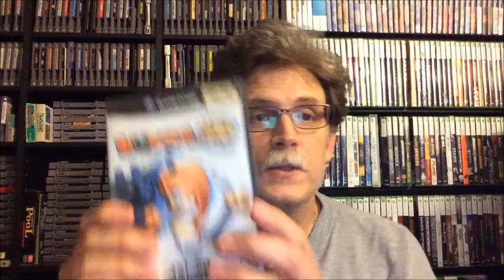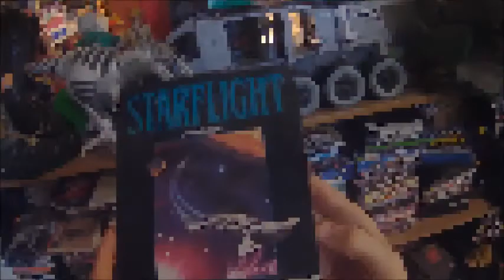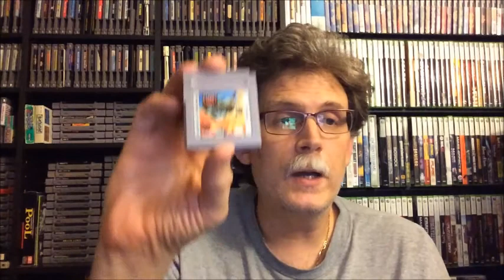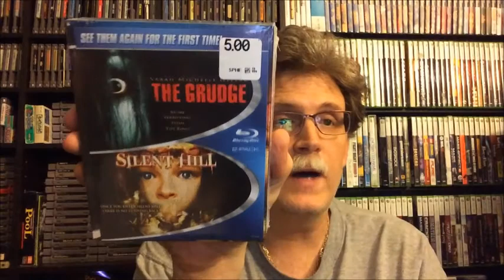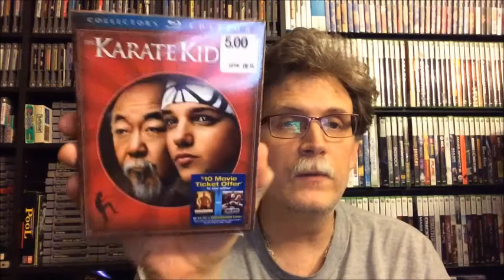Cncfreak's Pickups #46 - A Visit to a New Flea Market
Instead of Sunday, I visit my local flea market on Saturday as
well as try out a new flea market in Ocala Florida.